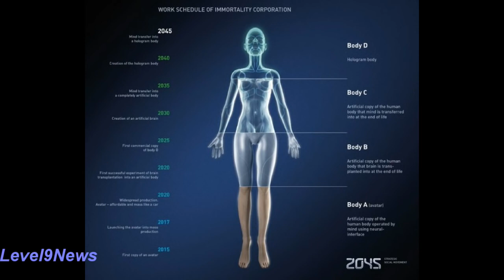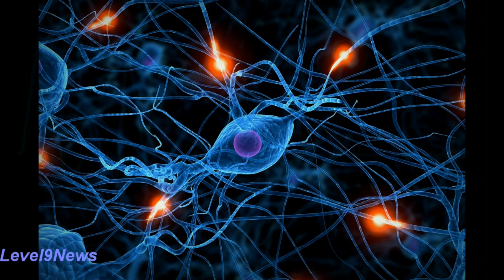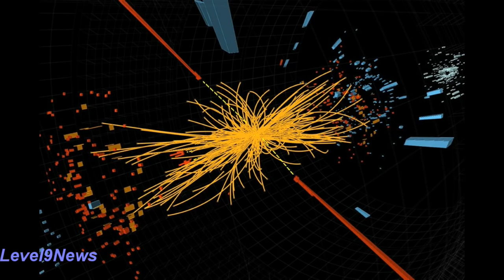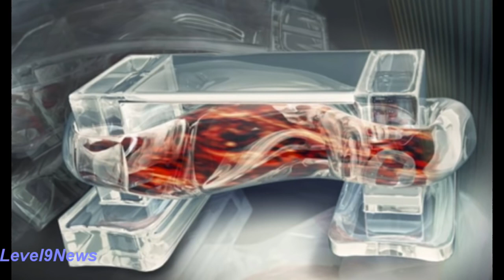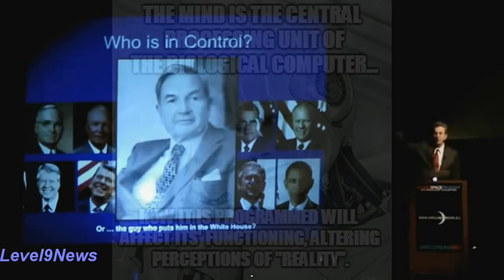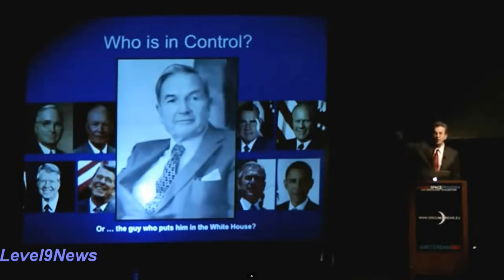Mapping of the Brain Transcendence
Science and Technology for Educational